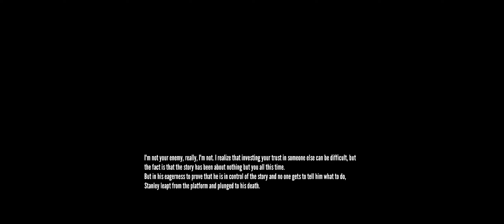D E S T R O Y I N G T H E S T A N L E Y P A R A B L E